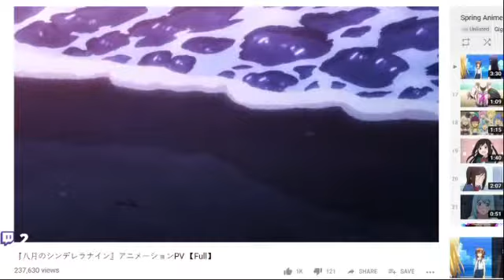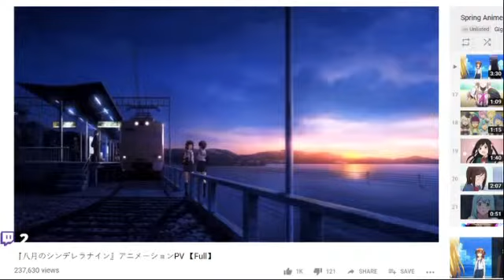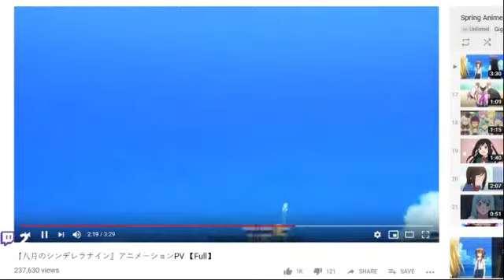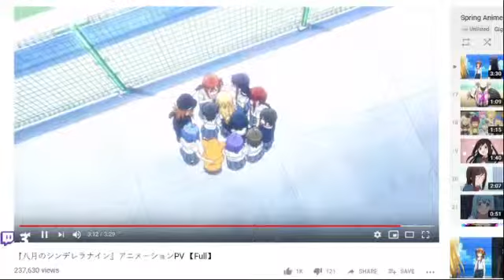Into the Dumpster: August Cinderella Nine- So many friends having fun and stuff.... (trailer)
Welcome to Into the Dumpster, where I go out and look through anime trailers and stuff to see how I feel about them and check things out. Hopefully I'll be able to put up every episode of this series up if the Copywrite Gods allow it.